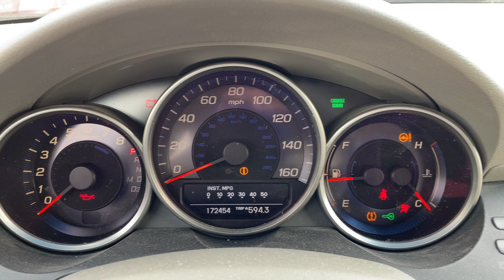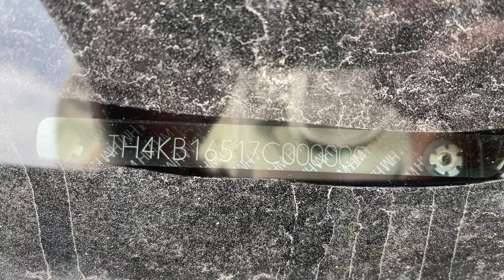Virtual Test Drive 2007 ACURA RL JH4KB16517C000009 Twin Cities Auctions